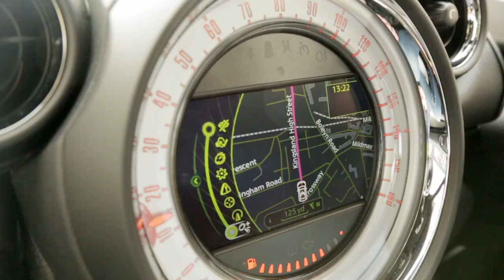"Shoreditch symbolises the new creative economy of London" - Marcus Fairs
Dezeen editor-in-chief Marcus Fairs takes a trip through the east of London and explains why the area has become such a hotbed for design and technology.

Starting off in Stoke Newington, a former village in the north-east of the city where Dezeen is based, Fairs follows the route of an old Roman road called Ermine Street to the city centre, passing through Dalston, Shoreditch and the City of London before ending up at the River Thames.

"These areas have come to symbolise the new creative economy of London," says Fairs as he passes through Shoreditch, a former industrial district bordering the City of London where a proliferation of architects, designers and, increasingly, technology companies are based.

"They're stuffed full of digital companies, technology companies, design companies; [there's] a real focus of new types of creativity."